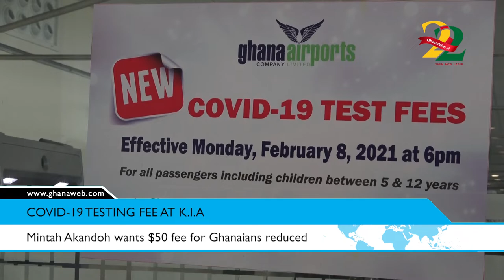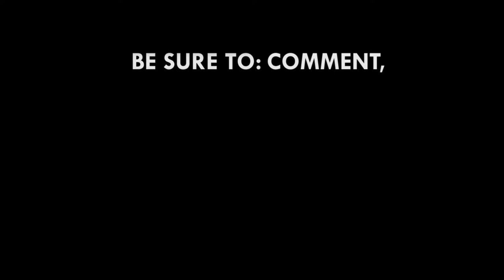Mintah Akandoh wants $50 fee for Ghanaians reduced